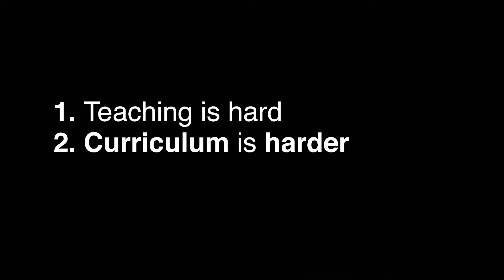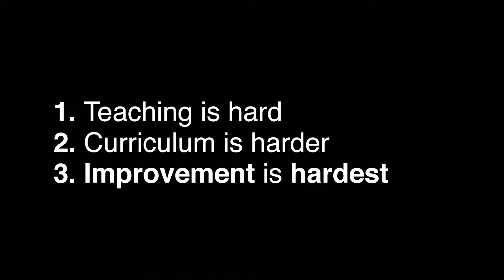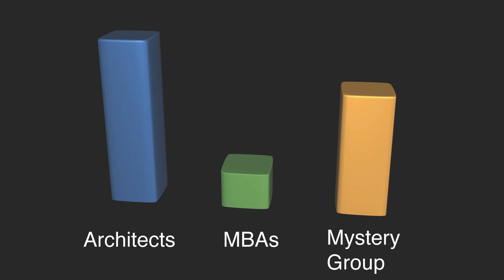Data-driven Education | Khurram Virani | TEDxWestVancouverED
Data-driven education - it's not what you think. How Khurram is using data-driven education to personalize learning.

Khurram is the co-founder and Head of Education at Lighthouse Labs, where he has been disrupting the way people learn to code. After spending 10 years as a developer and entrepreneur, he saw a problematic divide in technology between the way people learn and the way they work. By founding Lighthouse Labs and The HTML500, Canada's largest coding bootcamp and learn-to-code event respectively, he brought tech best practices into education to empower 100's of people with today's most valuable career skills - and taught them faster than ever before.